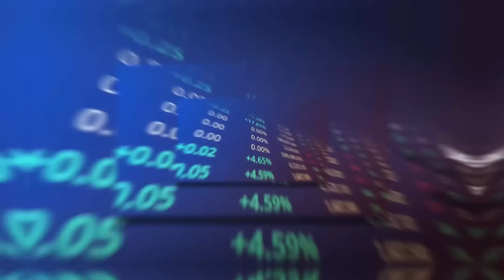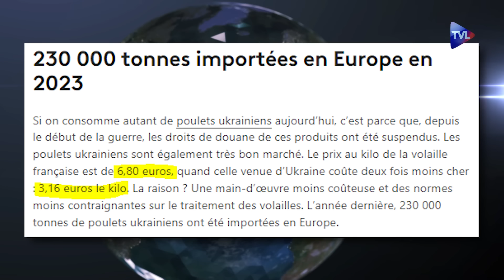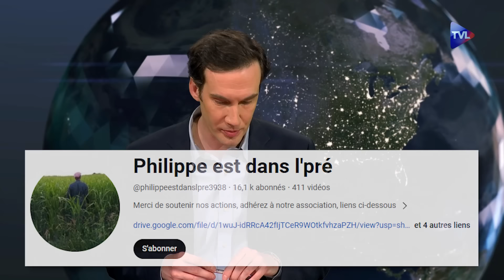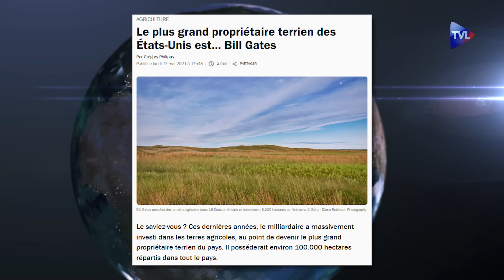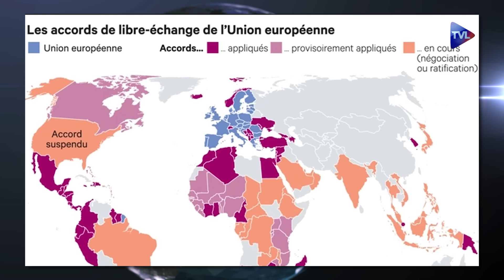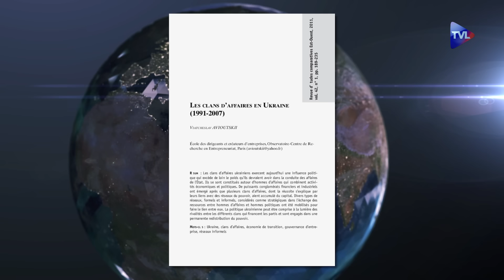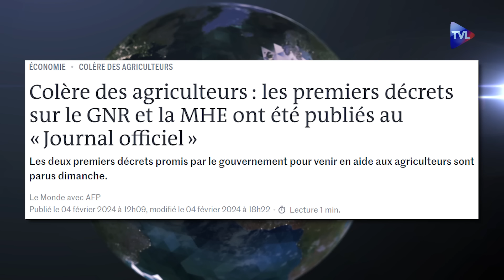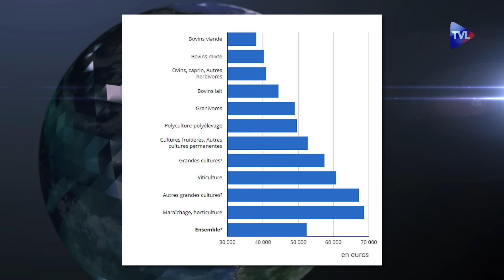Agriculture : pourquoi appauvrir les paysans ? - Politique & Eco n°423 avec Jean-François Auzolle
Pourquoi la paysannerie est-elle en phase terminale ? Qui tire les ficelles du monde agricole, le plus gros marché mondiale (7 000 milliards $) ? Après les manifestations de colère légitime des agriculteurs, Jean-François Auzolle, ingénieur centralien, apporte une série d'explications que les grands médias prennent bien soin de cacher. Le problème est ancien et global. A l'origine : la capitalisation primitive, de puissantes fortunes qui s'organisent entre elles pour chasser en meutes. Les paysans ayant toujours été à leurs yeux une variable d'ajustement. Mais comme il faut que tout le monde mange et que "business is business", le coût doit être le plus faible possible (les insectes arriveront bientôt dans les assiettes). La guerre en Ukraine et ses milliards de débouchés n'attendent pas. Par ailleurs, la maîtrise du foncier étant l'objectif ultime (comme Bill Gates et ses 100 000 hectares aux Etats-Unis), cette caste cherche par tous les moyens à empêcher les agriculteurs de capitaliser. Jean-François Auzolle revient en détail sur la PAC, le rôle de la FNSEA, les lois Egalim et surtout décrypte les dessous d'une organisation dont les cerveaux sont aujourd'hui les invités du Forum économique mondial de Klaus Schwab...
(Des informations complémentaires seront mises en ligne sur lefalotier.fr à compter du 21 février)